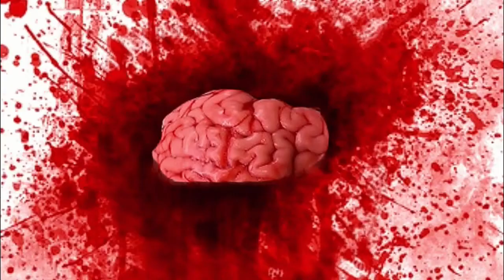State of Decay Part 3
hello and welcome back to the State of Decay! more zombies as we venture out into the world of the Undead!